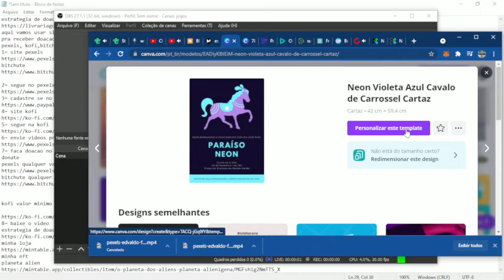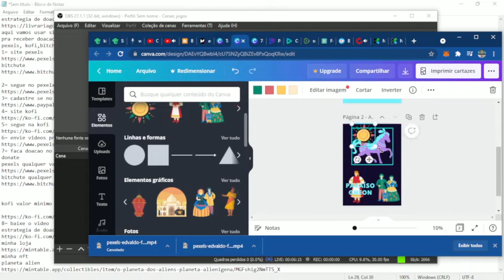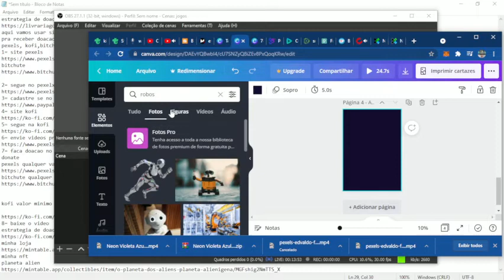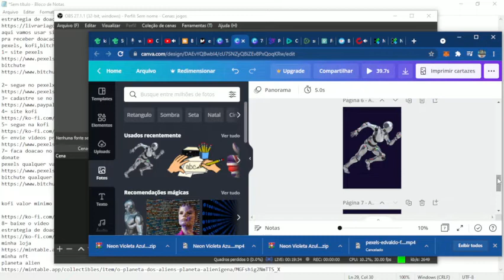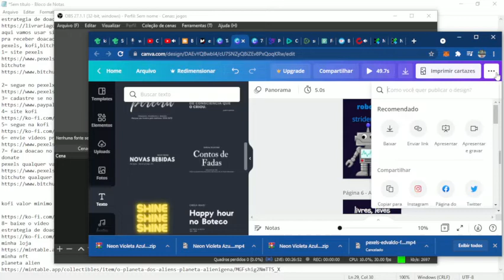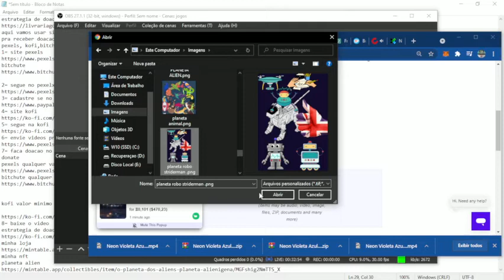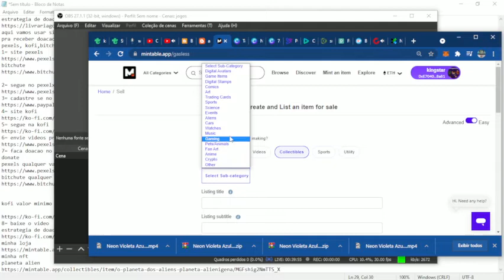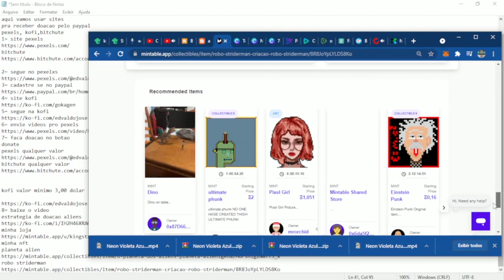undefined 31 criando nfts na mintable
estrategia de doacao aliens
minha nft
planeta alien